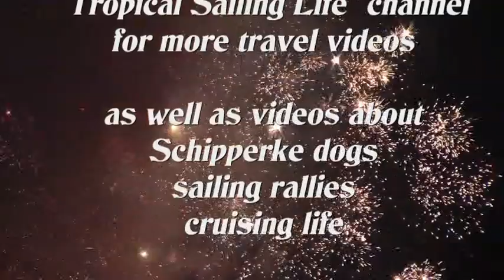Malaysia - Kudat Festival 2018 Day 4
This fun annual event in Kudat is a perfect opportunity for visitors to experience some of the culture and local festivities. Get glimpses of the Strong Man Competition, the Kudat Traditional Cooking Competition and the Festival 2018 Concert & Fireworks. Filmed on 29 July 2018.